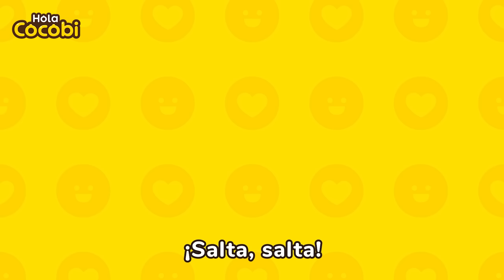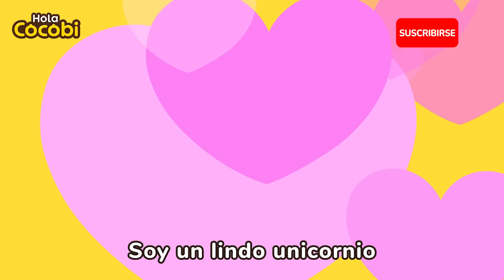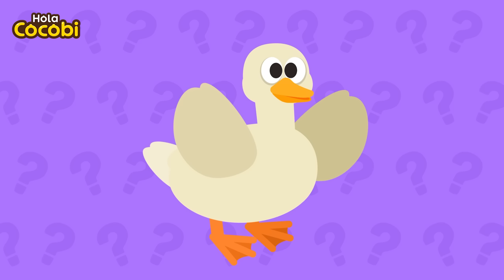¡Te Amo!💗Canción de San Valentín Para Niños | Skidamarink y Más | Kids Songs | Hola Cocobi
Canciones, Historias, Pop para Niños,
para Bebés, Música, Canciones de Cocobi,
Canción del Día de San Valentín, Te Amo,
Song for Kids, Nursery Rhymes, Children, Preschool,
Valentine's Day Song, I Love You Song